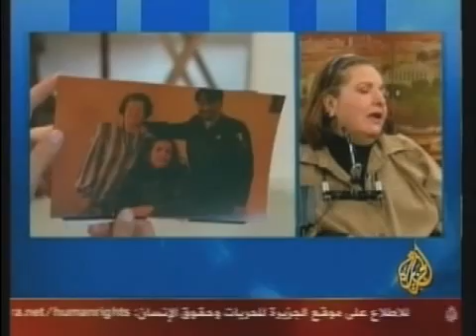Lily Bandak on Al Jazeera - Part 3 of 8